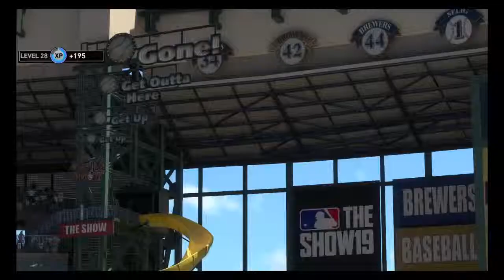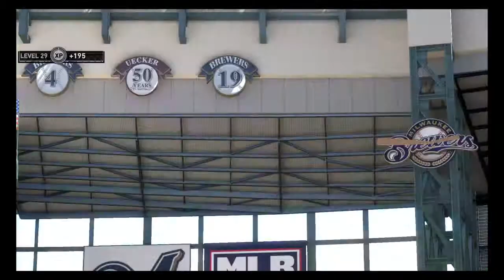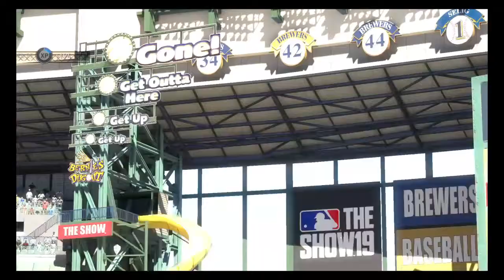Zach Britton debut + Game to get into Championship Series!!